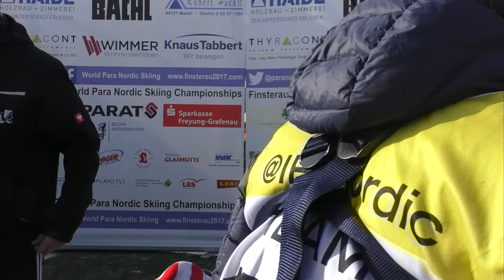Day 2 2017 World Para Nordic Skiing Worlds | Finsterau, Germany | Flower Ceremony